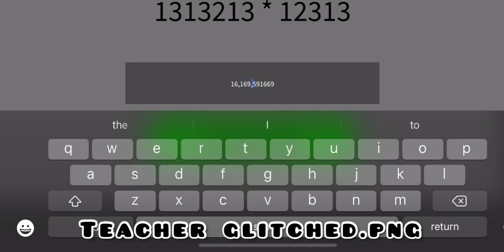How To Get ALL 7 NEW BACKROOMS MORPHS In “Backrooms Morphs” | Roblox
Time stamps:
0:00 Bobby Building
0:49 Dream Glitched
1:17 Teacher Survivor.PNG
1:41 Squid
2:09 Teacher Glitched.PNG
2:45 Candy Princess
3:01 Troll.PNG